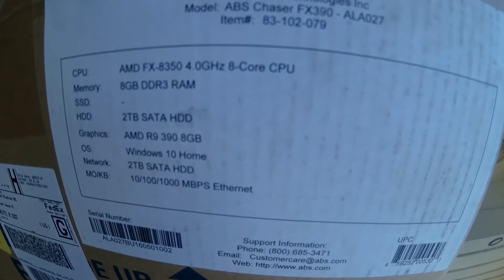Motts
X-Machine:  The Rise of the Mutant Machine